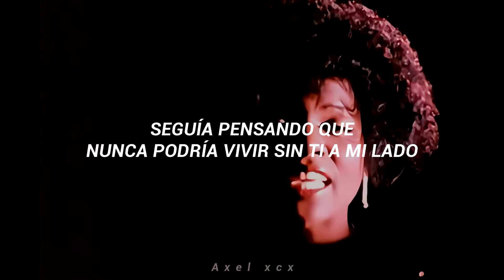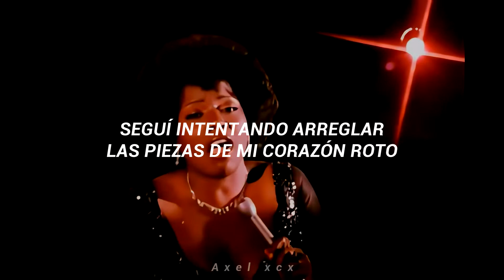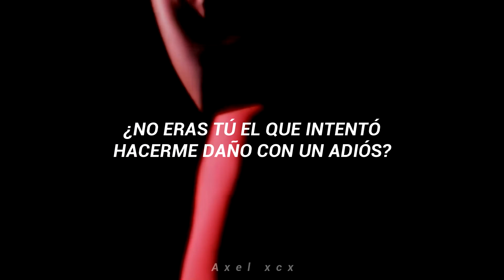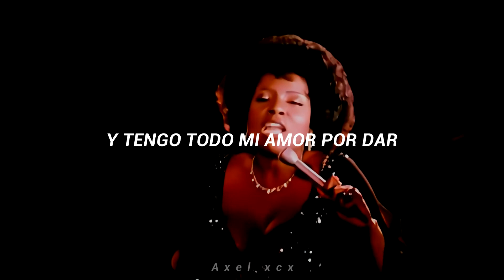I Will Survive - Gloria Gaynor (Español) [Music Video]